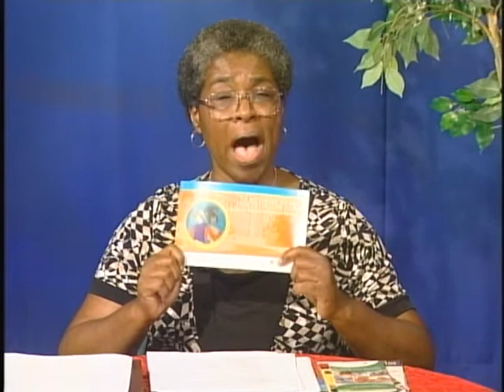An Educational Moment 3/3 Current Events and College Funding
AEM-8-11-11-yt03.mpg